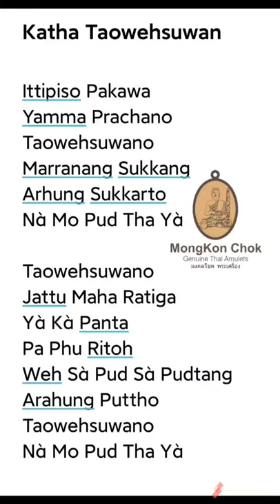Katha (Mantra) Of Taowehsuwano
Sharing of Katha to worship Taowehsuwan